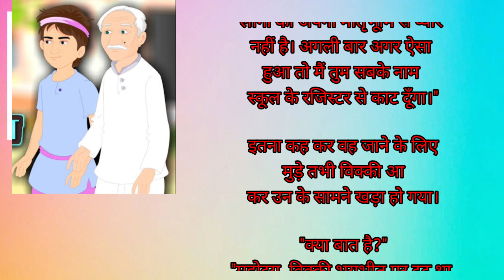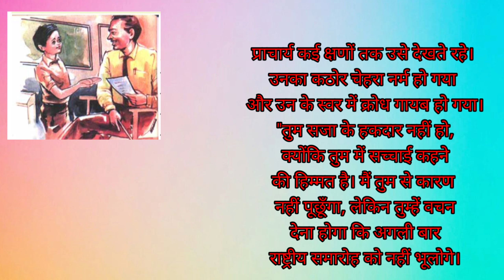ईमानदारी कहानी - चित्रा रामास्वामी l hindi khani jaise dekha ke aap bhi khush ho jaaoge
ईमानदारी कहानी - चित्रा रामास्वामीvip dog farming business ideas
hindi khani jaise dekha ke aap bhi khush ho jaaoge
kht
khtrnak cartoon video kahani
facts candy 1
aacha accha cartoon video
dog farming business
dog farming
dog farming in india
dog breeding business
german shepherd
german shepherd dog
doberman dog
doberman pinscher
doberman puppies
labrador
labrador retriever
labrador dog
long coat german shepherd
long haired german shepherd
sandhu agrofarm
paras sandhu
sandhu agro farm dog
dog farm house
dream farmhouse
dream farm